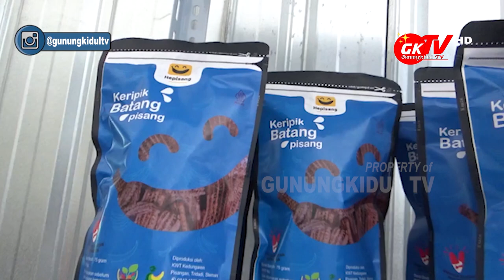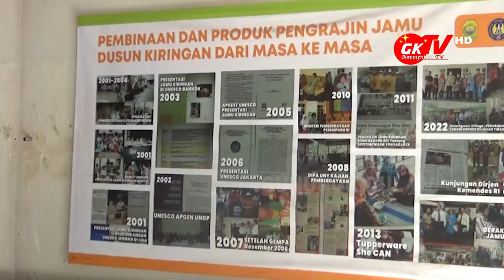PURI MATARAM DAN DESA JAMU JADI TEMPAT STUDI TIRU PENGELOLA DESA WISATA GUNUNGKIDUL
Gunungkidul TV - Untuk mengentaskan kemiskinan sekaligus meningkatkan kualitas pengelola Desa Wisata yang ada di Kabupaten Gunungkidul, Dinas Pariwisata Kabupaten Gunungkidul mengajak para pengelola desa wisata untuk melakukan studi tiru. Lokasi studi tiru pertama berada di Desa Wisata Kalurahan Tridadi dengan destinasi wisata unggulan Puri Mataram.

Di wisata Kalurahan Tridadi ini juga diajak ke Bangsal Pasca Panen Hortikultura Kelompok Wanita Tani Kedungaren yang hasil utamanya berbasis pisang, dan berakhir di pusat kuliner yang berada di Padukuhan Pisangan Kalurahan Tridadi Sleman.

Kemudian di lokasi kedua Dinas Pariwisata Kabupaten Gunungkidul mengajak para pelaku Desa Wisata Gunungkidul ke Desa Jamu, yang berada di Padukuhan Kiringan Kalurahan Jetis Kabupaten Bantul. Di Padukuhan Kiringan ini terdapat 130-an pembuat jamu yang terdiri dari separuh ibu-ibu sepuh dan ibu-ibu muda.